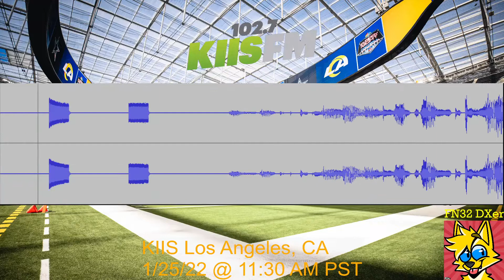EAS Required Monthly Test for Los Angeles on KIIS Los Angeles, CA (102.7 KIIS-FM) (1/25/22)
Recorded via stream at 2:30 PM EST on January 25, 2022.

Owner: iHeartMedia
Format: Top 40 (CHR)
Frequency: 102.7 MHz
Broadcast Area: Los Angeles Metro
Power: 8kW | 902m HAAT (Class B)